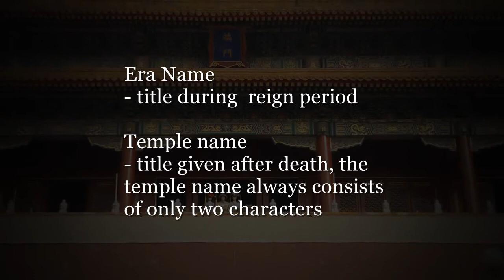Emperors in the Forbidden City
I made this for my own private collection since I went to Beijing recently, interested to know which emperor lived in The Forbidden City. But I ended up compiling the emperors of the dynasties instead so it is actually off topic. All names found online, I really like the song even if it has no connection with the contents. There is a sense of melancholy since those who worked hard and tried to be good Emperor either died young or died terribly or both ways and those who didn't care simply didn't care and those who were harsh was often too harsh. I hope you will enjoy this.